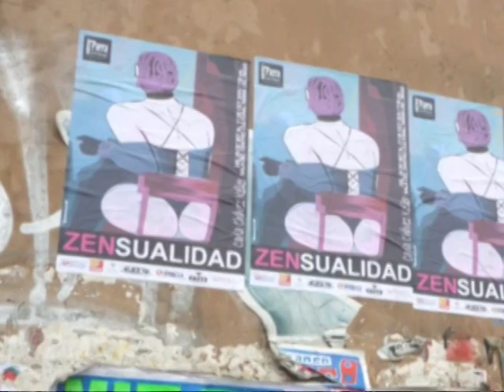CARLA CHAVEZ KELLER - ISLA MUJERES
Carla Chávez Keller viaja a Isla Mujeres- Mexico